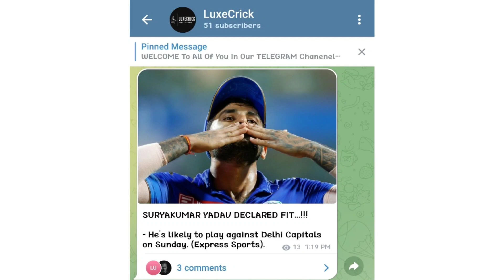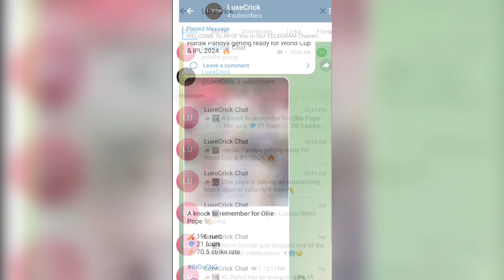आखिरकार हो ही गई SuryaKumar Yadav की वापसी 🔥 | Big Changes in Mi playing 11 | why mi losing matches?